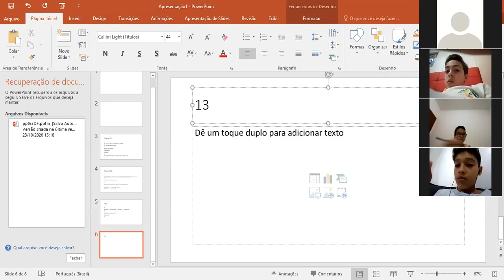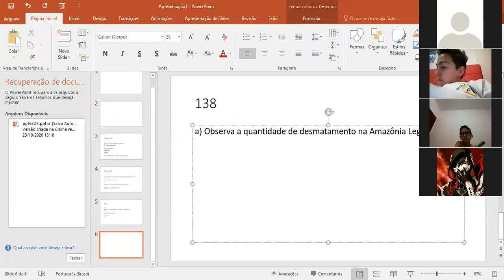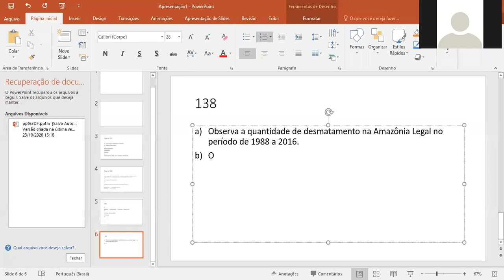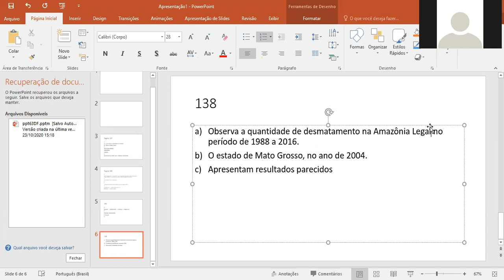Matemática - Atividade da página 138; Oficina de Negócios páginas 23 a 25 (atividades)